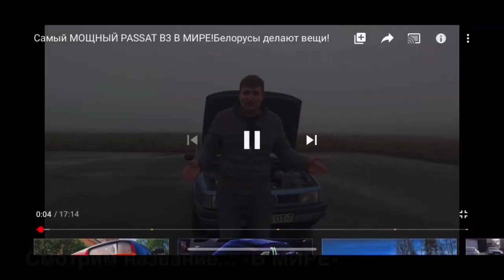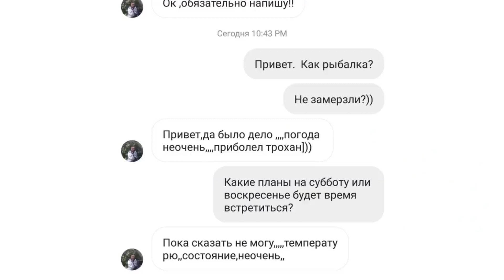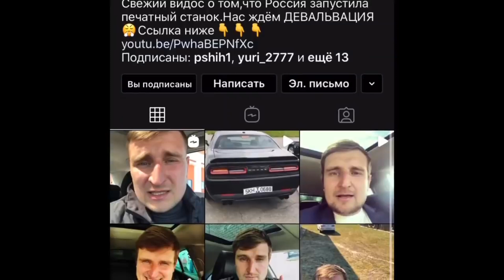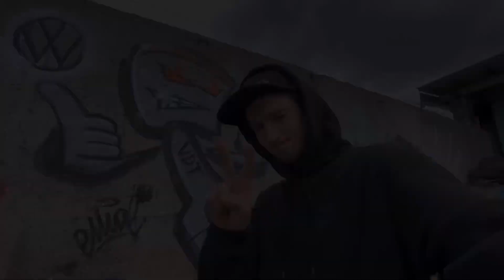Самый быстрый дизельный PASSAT B3 не едет || блогер в истерике || дизельные гонки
Мой instagram/Telegram/Tik tok

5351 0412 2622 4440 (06/22)

Или инстаграм

Как мы догоняли самый быстрый PASSAT B3 😂 || ябацька блогер в истерике || перезалив